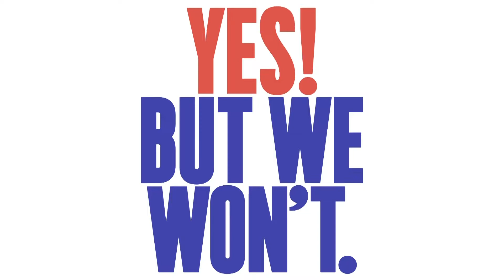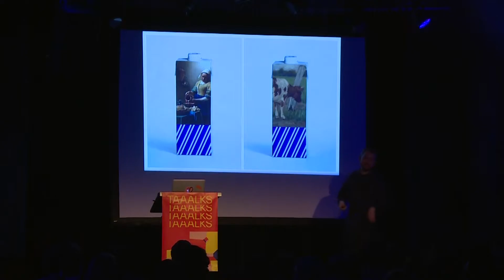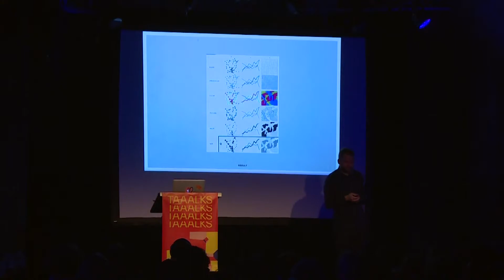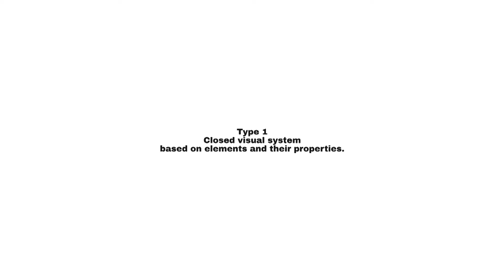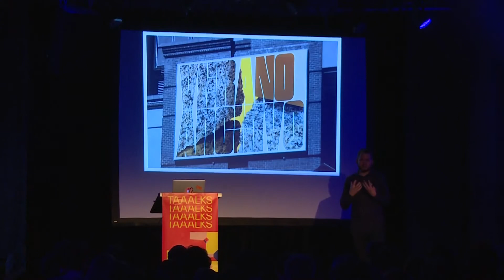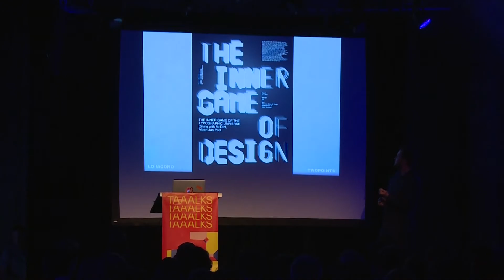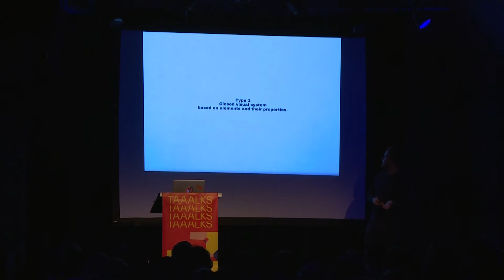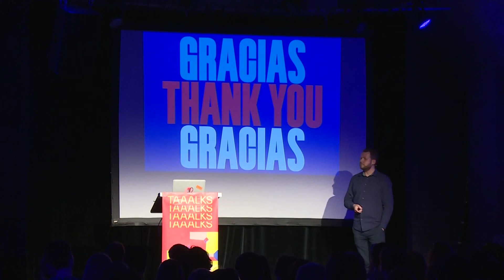A talk by Dr. Martin Lorenz co-founder of Studio TwoPoints.Net – TAAALKS Conference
Follow TwoPoints.Net